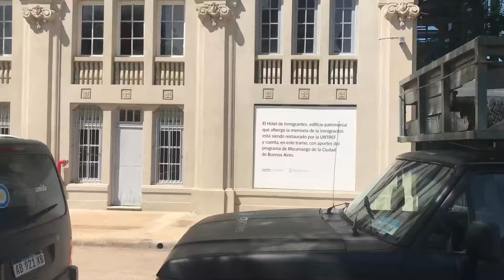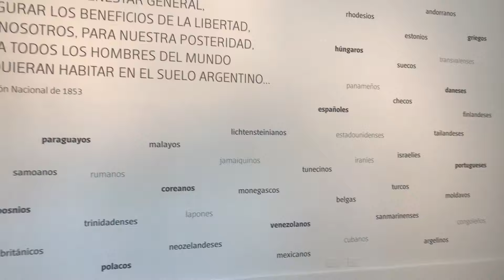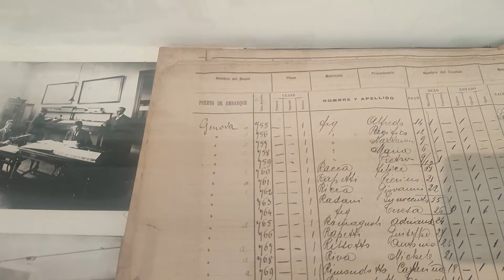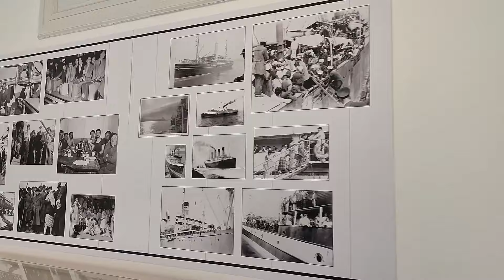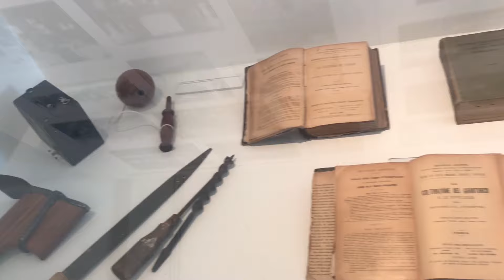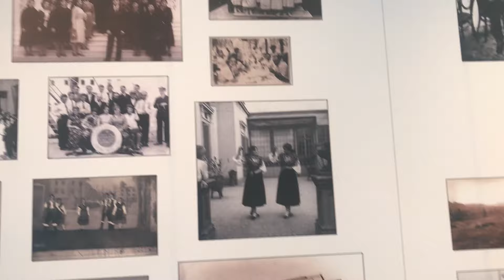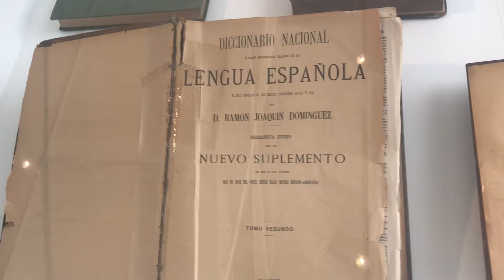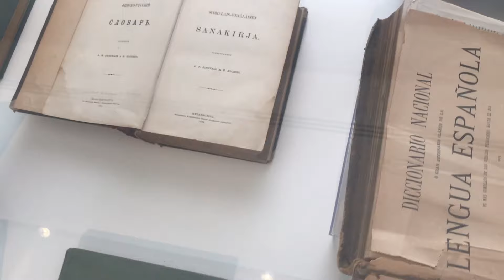TUS ABUELOS LLEGARON ACA | HOTEL DE LOS INMIGRANTES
¡Explora la Historia de tus Raíces en el "Hotel de los Inmigrantes"! 🏨🌍 En este video conmovedor, te llevamos a un viaje al pasado a través de uno de los lugares más emblemáticos de la inmigración en Argentina. Descubre cómo tus antepasados comenzaron su nueva vida en tierras argentinas en el "Hotel de los Inmigrantes". Desde las historias personales hasta los objetos que dejaron atrás, te mostramos cómo este lugar guarda los recuerdos de generaciones pasadas. ¿Estás listo para conectarte con tus raíces y descubrir la rica historia de tu familia? ¡Acompáñanos en esta emotiva experiencia que te llevará de vuelta en el tiempo! 🕰️🧳🇦🇷